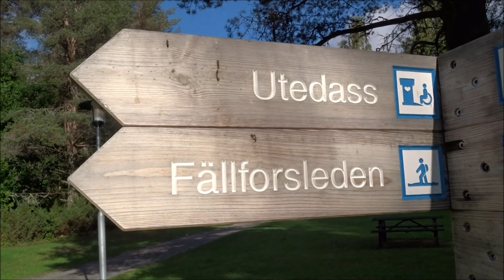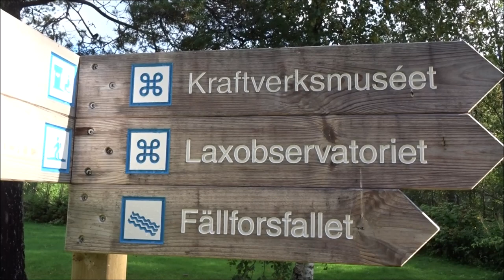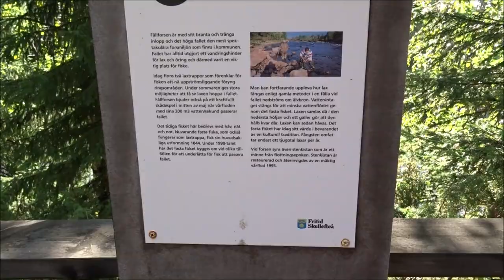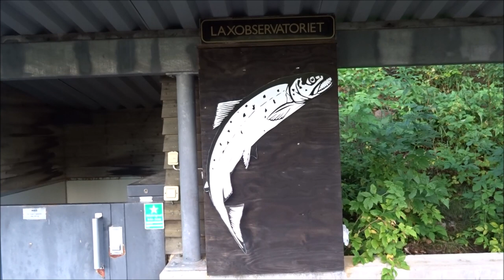Fällfors Schweden Lachse Kirche Natur